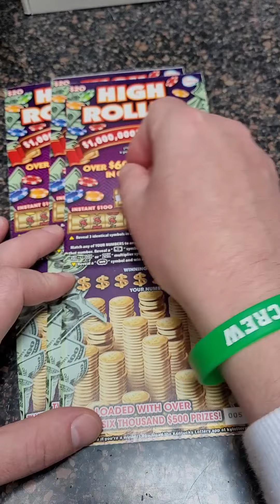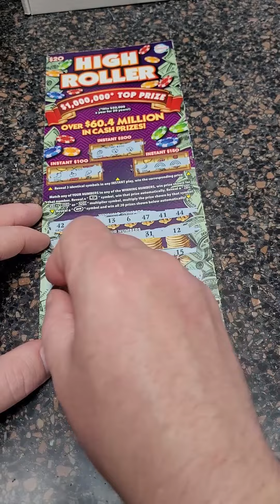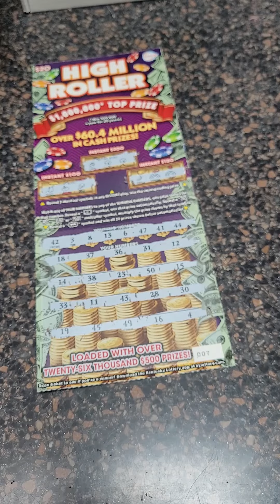I Spent $60 on Scratch Off Tickets from the Kentucky Lottery!!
Fan Mail 👇👇

Justin Couch
Ludlow, KY
41016